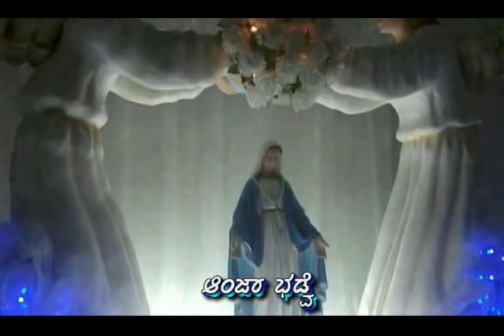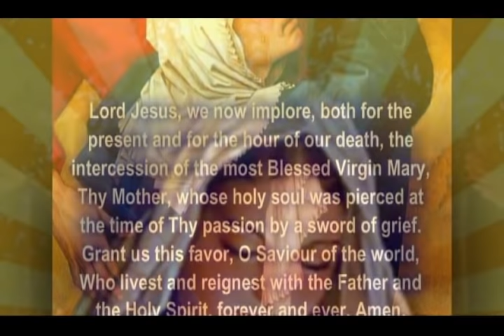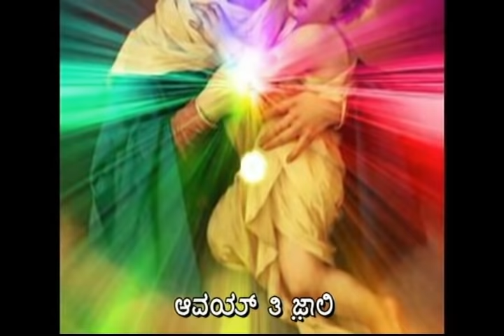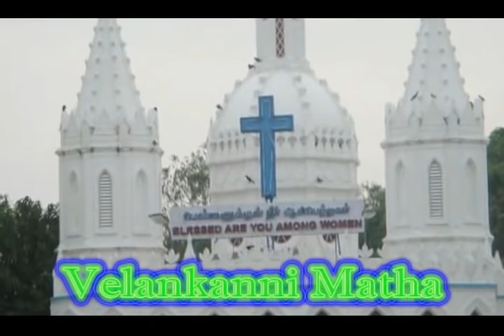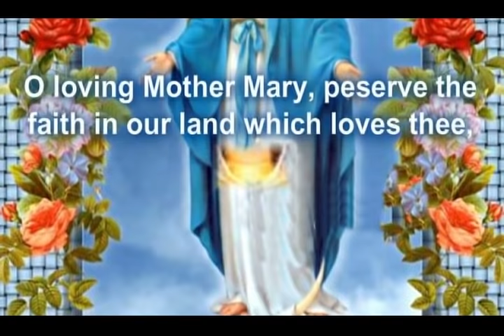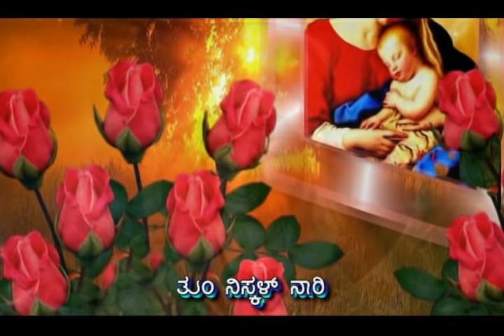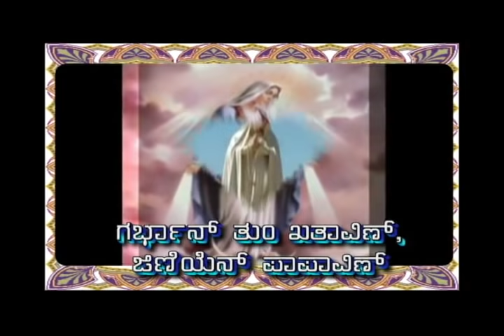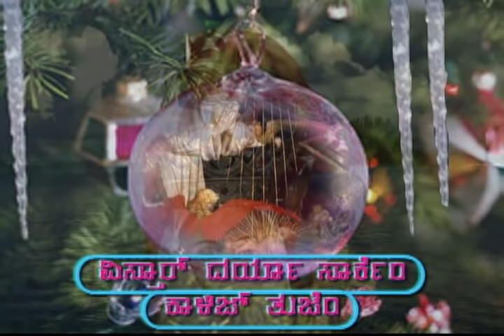Non-Stop Konkani Mother Mary Hymns - ಮರಿಯಾಳ್ ಗಿತಾಂ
Konkani Mother Mary Hymns -  ಮರಿಯಾಳ್ ಗಿತಾಂ

Contribution of Various Artists
01. Asumpsanv Dees - ಆಸುಂಪ್ಸಾಂವ್ ದೀಸ್
02. Tuturicha Nadan - ತುತುರಿಚಾ ನಾದಾನ್
03. Moriye Tum Rozari Raniye - ಮರಿಯೆ ತುಂ ರೊಜ಼ಾರಿ ರಾಣಿಯೆ
04. Besanv Di Sorginchem  - ಬೆಸಾಂವ್ ದಿ ಸರ್ಗಿಂಚೆಂ
05. Velankanni Matha - ವೆಲಂಕಣಿ ಮಾತಾ
06. Sorginchi Mai - ಸರ್ಗಿಂಚಿ ಮಾಂಯ್
07. Naman Aunkvar Moriye - ನಮಾನ್ ಆಂಕ್ವಾರ್ ಮರಿಯೆ
08. Naman Naman Sorga Raniye - ನಮಾನ್ ನಮಾನ್ ಸರ್ಗಾ ರಾಣಿಯೆ
09. Sagllea Saktin Tujea - ಸಗ್ಳ್ಯಾ ಸಕ್ತಿನ್ ತುಜ್ಯಾ
10. Sodenv Maaye Naman Tuka - ಸದೆಂವ್ ಮಾಯೆ ನಮಾನ್ ತುಕಾ
11. Vistar Droya Sarkem - ವಿಸ್ತಾರ್ ದರ್ಯಾ ಸಾರ್ಕೆಂ